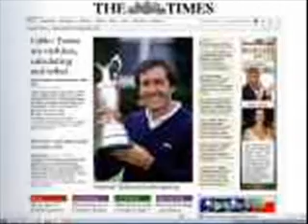-185-Noticia tema.GOLF DE ESPAÑOL SEVERIANO BALLESTEROS